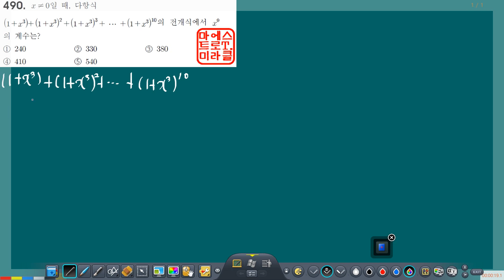이항정리 490번